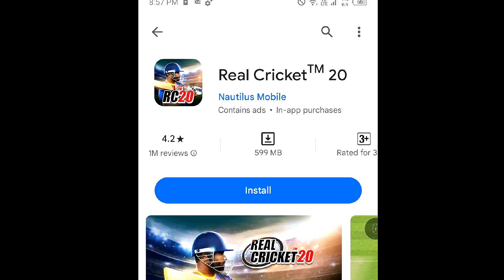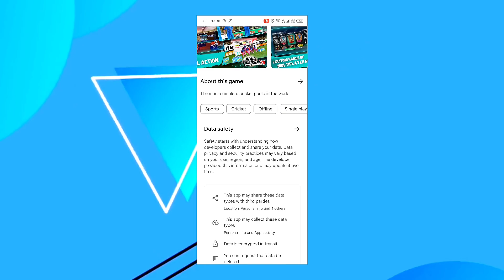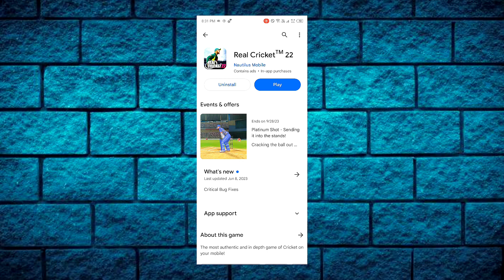Rc 24 release date||real cricket 24 release date reveal||new cricket game for android